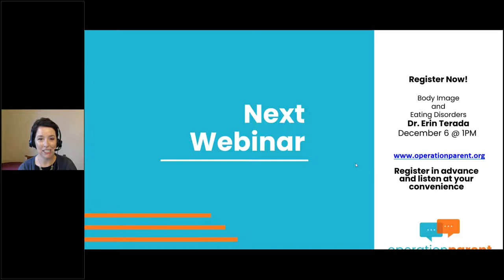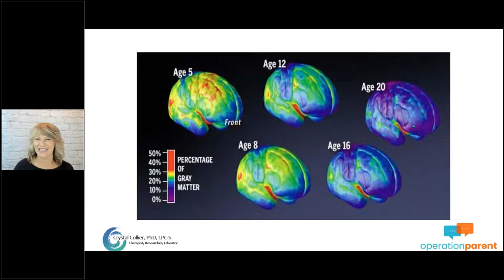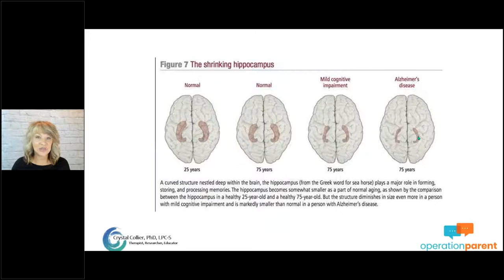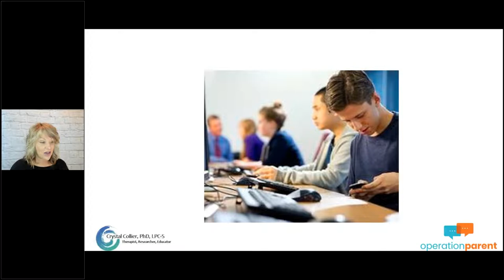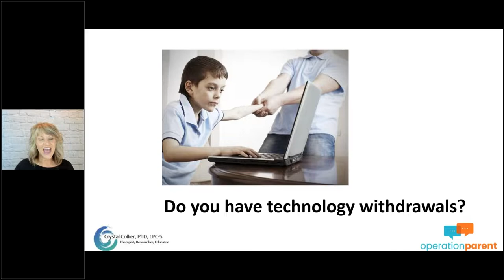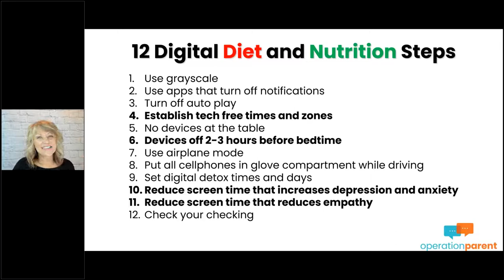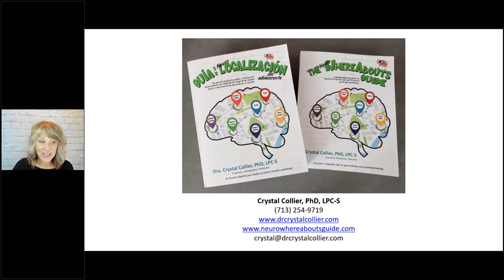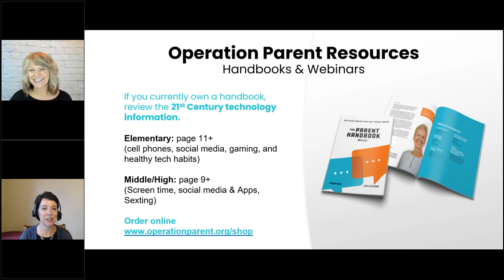Effects of Technology on Brain Development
The Effects of Technology on the Growing Brain focuses on how technology overuse affects brain development. Evidence from studies performed in Asian cultures where technology addiction has grown to large proportions will be used. Effects on mood, sleep, relationships, and behavior will also be discussed. Solutions regarding healthy technology limits and treatment issues will also be covered.